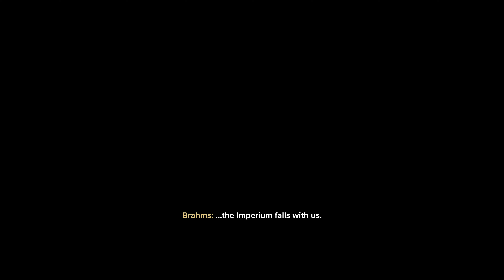For the Emperor! Madness in the 40k Universe | Warhammer Darktide!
Finally! Darktide is here! You've seen my last expedition in the beta but now it's time to go crazy!

                                                           ---About Darktide---
Take back the city of Tertium from hordes of bloodthirsty foes in this intense and brutal action shooter. Warhammer 40,000: Darktide is the new co-op focused experience from the award-winning team behind the Vermintide series.

-PC Specs-
GPU: EVGA Geoforce 1080 ti SC2
CPU: Intel i7-8700k
RAM: 48gb G-Skill Trident Z
PSU: EVGA 1000w GQ Gold
Motherboard: Asura Rog Strix z370-F Gaming

Thanks for tunning in everyone!